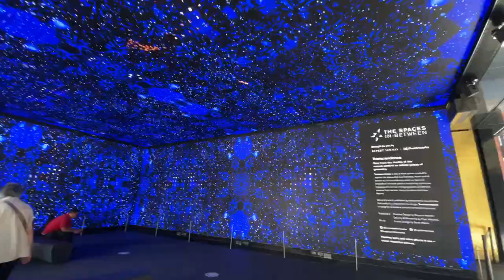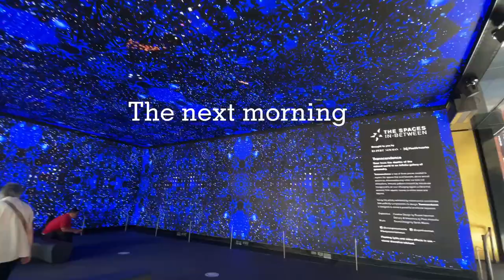SUMMER VLOG ♡: The Weeknd concert 🌘⭐️+ Harry Styles love on tour 🪩🍒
Hi guys! Today's video is an incredible vlog from The Weeknd's concert in Manchester. I recorded us getting ready, travelling to the Etihad Stadium, and singing our hearts out! I also filmed my day trip to London, where my friends and I went to Covent Garden, China town, Brandy Melville, and saw the London Eye. Finally, we prepared for our highly anticipated Harry Styles's Love on Tour concert at Wembley Stadium. It was truly a night to remember!

Timestamps
0:00 Intro
0:15 Getting ready
1:52 Travelling to the concert
2:18 At the concert
2:27 Start of the concert
3:00 Concert review
4:16 Travelling back home
4:25 A few days later
4:37 Travelling to London
4:50 Brandy Melville
5:00 Covent garden
5:24 China town
5:51 London eye
6:50 Bus stop
7:24 Travelling to Wembley
7:42 Harry Styles